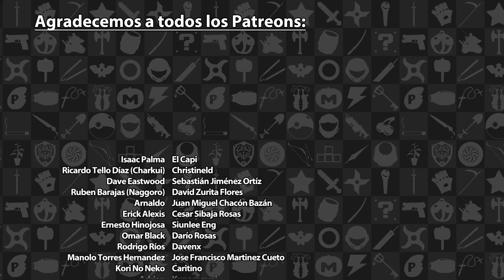Mini Reseña Daemon X Machina | 3GB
Esta fue nuestra reseña sobre Daemon X Machina, disponible en el Switch. Esperen otras reseñas en el futuro. Para comentarios o sugerencias, pueden contactarnos al correo: chubbybastards@.com ¡Disfrútenla!

Daemon X Machina es propiedad de Marvelous Inc.. Esta reseña solo tiene propósitos informativos y satíricos.